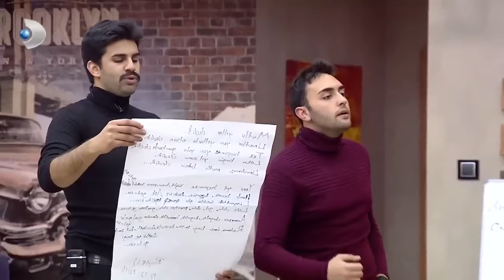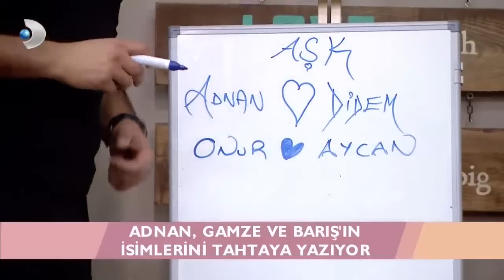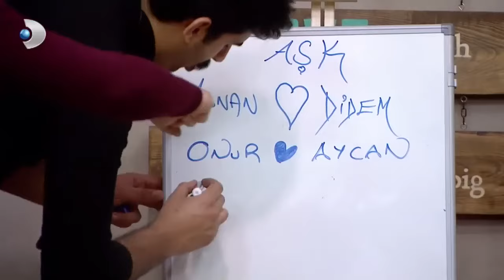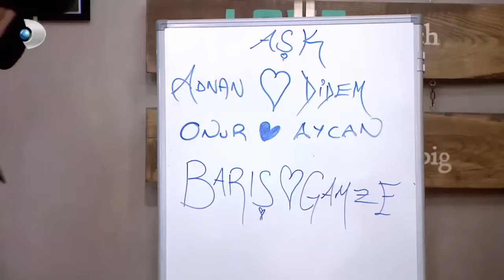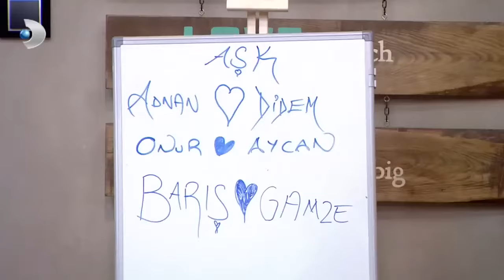Adnan Yeni Çiftimizi Tahtaya Yazıyor! - Kısmetse Olur 320. Bölüm